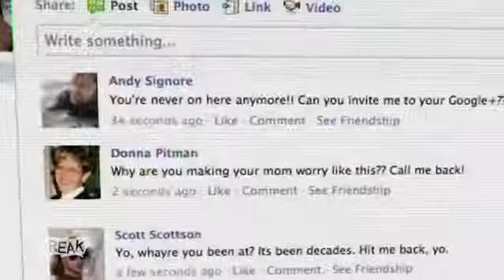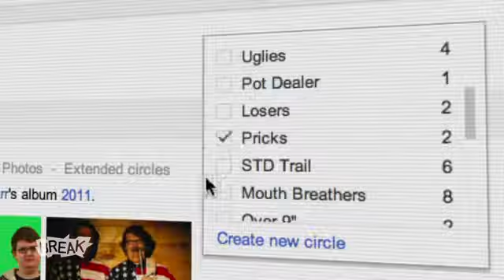The Google+ Song - YouTube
Heard about Google+ and want to learn about it?
Watch this funny video!